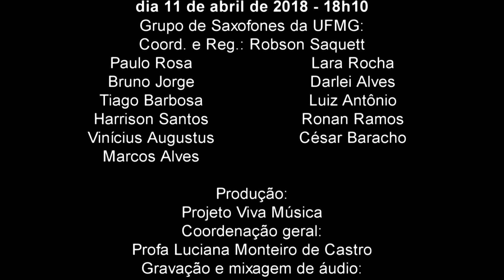"Tributo a Piazzolla" - Renato Goulart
Grupo de Saxofones da UFMG

Gravação realizada ao vivo no auditório da Escola de Música da UFMG dia 11 de abril de 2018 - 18h10

Produção:
Projeto Viva Música
Coordenação geral:
Gravação e mixagem de áudio:
Márcio Lelis e Fernando Braga
Gravação e edição de vídeo
Christian Carneiro
Finalização audiovisual:
Fabio Janhan